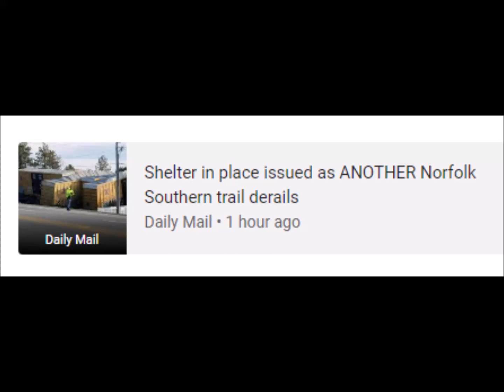Ohio hazmat, emergency crews respond to train derailment near Springfield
Derailment • Derail • Springfield • Norfolk Southern Railway • Clark County • Shelter-in-place
1 Mar 2023 - Now

keyboard_arrow_down
‪1 Mar at 23:00‬
‪3 Mar at 03:00‬
‪4 Mar at 07:00‬
25
50
75
100
25
50
75
100
barAnnotationText lineAnnotationText
‪1 Mar at 23:00‬ 0 2
‪2 Mar at 03:00‬ 0 2
‪2 Mar at 07:00‬ 0 2
‪2 Mar at 11:00‬ 0 1
‪2 Mar at 15:00‬ 0 2
‪2 Mar at 19:00‬ 0 2
‪2 Mar at 23:00‬ 1 1
‪3 Mar at 03:00‬ 0 1
‪3 Mar at 07:00‬ 0 1
‪3 Mar at 11:00‬ 0 1
‪3 Mar at 15:00‬ 0 1
‪3 Mar at 19:00‬ 0 2
‪3 Mar at 23:00‬ 0 1
‪4 Mar at 03:00‬ 1 1
‪4 Mar at 07:00‬ 0 1
‪4 Mar at 11:00‬ 0 1
‪4 Mar at 15:00‬ 0 1
‪4 Mar at 19:00‬ 0 1
‪4 Mar at 23:00‬ 1 1
‪5 Mar at 03:00‬ 91 14
‪5 Mar at 07:00‬ 31 100
RELATED NEWS
Fox News
Fox News • 1 hour ago
Daily Mail
Shelter in place issued as ANOTHER Norfolk Southern trail derails
Daily Mail • 1 hour ago
CBS News
Norfolk Southern train derails in Springfield, Ohio; no hazardous materials aboard, ...
CBS News • 52 minutes ago
Springfield News-Sun
Train derailment near Clark County Fairgrounds: 'There are a lot of cars that are ...
Springfield News-Sun • 2 hours ago
WRGT
Residents asked to shelter in place after train derailment in Springfield
WRGT • 2 hours ago
Hazmat Crew, Police, Medics Responding To Another Train Derailment In Ohio
The Daily Wire • 2 hours ago